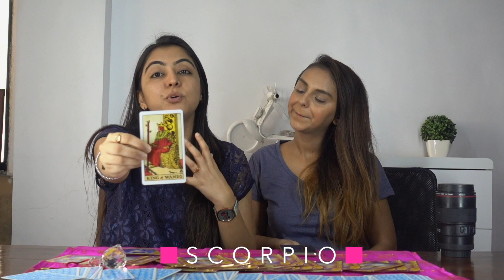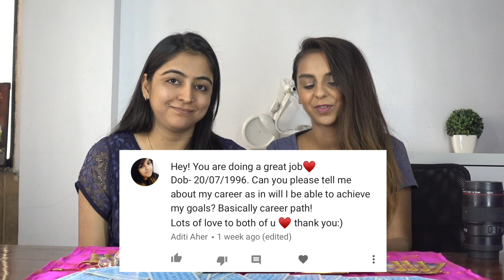Zodiac Tarot Reading | First Week June 2018 | What When Wear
Here's bringing to you your tarot readings for the first week of June 2018 for all 12 zodiac signs!

Time stamps:
Aries: 0:24
Taurus: 1:23
Gemini: 2:17
Cancer: 3:15
Leo: 4:12
Virgo: 5:18
Libra: 6:22
Scorpio: 7:39
Sagittarius: 8:32
Capricorn: 9:27
Aquarius: 10:31
Pieces: 11:17
Follower Questions: 12:15

What I shoot with:
I shoot on the Canon 600D SLR, but it has now been discontinued. The camera closest to it in terms of features as well as price is the Canon 700D

When using my SLR, I use the Canon 85mm/1.8 lens or the kit lens of an 18-55mm/0.8

I shoot my vlogs on the Sony RX100-IV